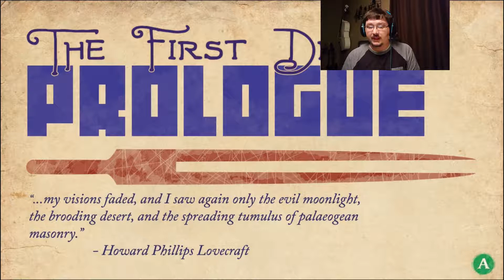Late happy Friday the 13th ⎢ They Bleed Pixels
With this late Friday the 13th playthrough, we follow a little girl who gets dropped off at what we can only assume is a school for troubled girls. Little does she know that the book she finds places a curse on her and she has to fight her way through demon worlds. Will she break the curse? Does the Headmaster have something to do with the curse? Let's find out in They Bleed Pixels.